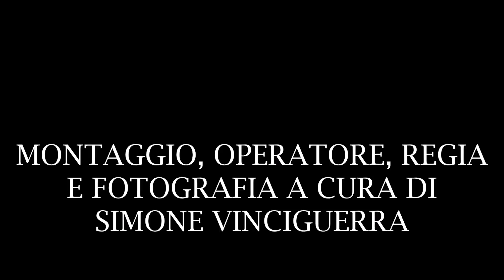FESTA SAN MAURO ( VIAGRANDE 2018 ) PARTE 3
Terza ed Ultima parte dei festeggiamenti patronali in onore d San Mauro Abate svoltai a Viagrande ( CT ) il 15/01/2018. Trionfale Uscita sparo della moschetteria e di carte multicolori a cura della Ditta Fire Sud di Orazio e Alfio Pappalardo da Zafferana Etnea ( CT ) , spettacolo pirotecnico a cura della Ditta " Pirotecnica Iblea " di Lorenzo Massari da Ragusa. Al Rientro spettacolo pirotecnico a cura della Ditta " Fuochi Toscano " da Puntalazzo ( fraz. di Mascali - CT ).
Servizio Bandistico : Città di Viagrande ( CT ) diretto dal M° Lucio Pappalardo .
Buona Visione.